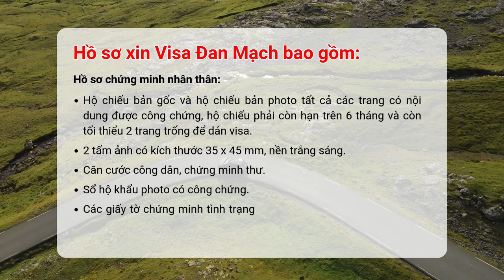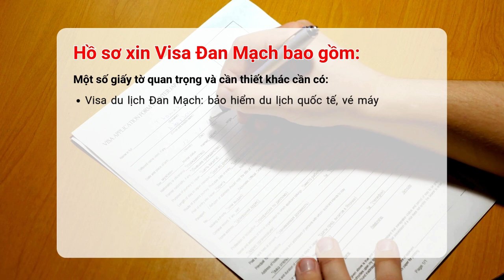Visa Đan Mạch | Hướng dẫn làm Visa Du Lịch Đan Mạch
Hướng dẫn thủ tục làm Visa Du Lịch Đan Mạch đơn giản, nhanh chóng cùng Lữ hành Việt Nam